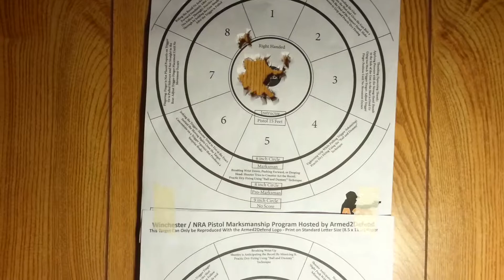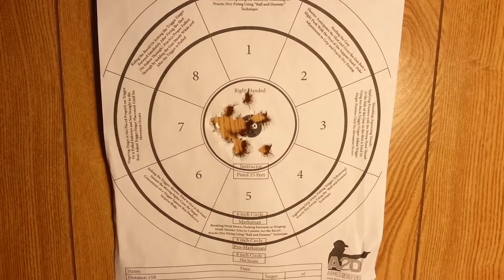My new Glock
Just a quick vid on my new to me Glock...